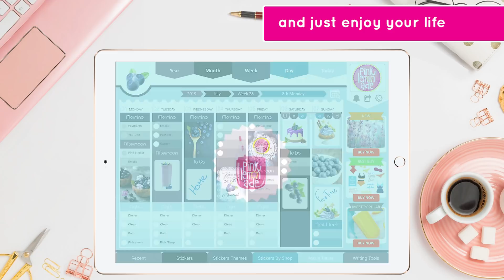PINKLEMONADE - PLAN YOUR BEST LIFE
🍋PINKLEMONADE🍋

You can download Pinklemonade App right now for Ipad.

Now you can start planning your best life.

See the links bellow

If Life Gives You Lemons... do a Pinklemonade™ and plan your best life.